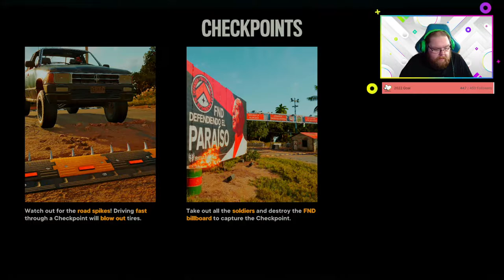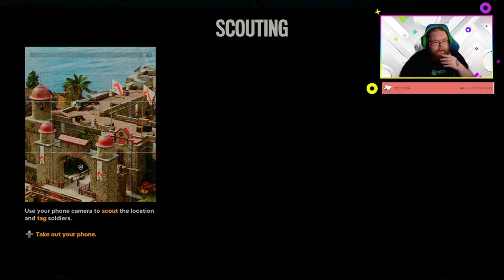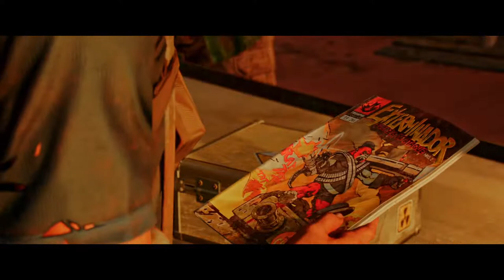FarCry 6 Part 2 X Box Series X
Far Cry 6 is a 2021 action-adventure first-person shooter game developed by Ubisoft Toronto and published by Ubisoft. It is the sixth main installment in the Far Cry series and the successor to 2018's Far Cry 5. The game is set on the fictional Caribbean island of Yara, ruled as a dictatorship by "El Presidente" Antón Castillo (portrayed by Giancarlo Esposito) who is raising his son Diego (Anthony Gonzalez) to follow in his rule. Players take on the role of guerilla fighter Dani Rojas (voiced by either Nisa Gunduz or Sean Rey), attempting to topple Castillo and his regime. Gameplay focuses on combat and exploration; players fight enemy soldiers and dangerous wildlife using a wide array of weapons and gadgets. The game features many elements found in role-playing games, such as a leveling up system and side quests.